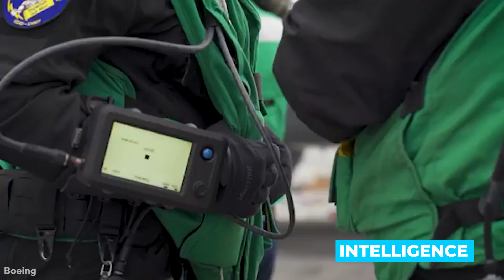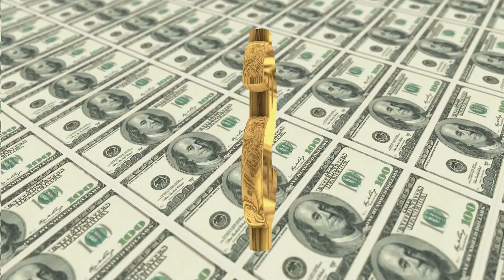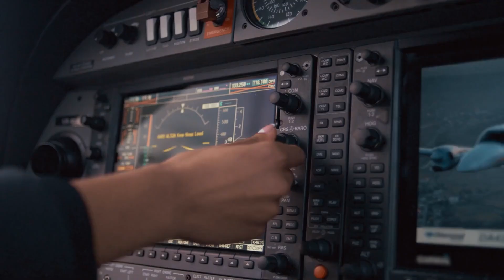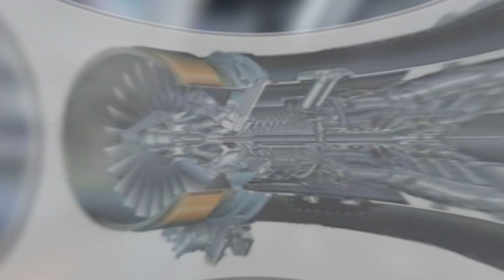US Army is Testing New $150 Million Drone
There is no way of knowing if the Boeing MQ-25 Stingray is capable of refueling jets onboard American aircraft carriers while in flight. The MQ-25TM Stingray will be the world's first operational carrier-based uncrewed aircraft, with aerial refueling and intelligence, surveillance, and reconnaissance (ISR) capabilities to improve the CVW and Carrier Strike Group's capability and adaptability (CSG). But what makes the MQ-25 special? Its history, as well as other topics, will be discussed in today's video.

Inspired by Military Update, Insane Reality, and Wild Iron.

Inspired by US Testing New $150 Million Drone in Middle of the Ocean

Inspired by US Testing the World’s Largest $200 Million Drone: Meet the RQ-4 UAV

Inspired by Exclusive Look At New ‘Killer’ Drone Small Enough To Fit In A Backpack

Inspired by U.S. Army Announced New Drone Swarm Would Be A Weapon Of Mass Destruction

Inspired by US Testing its Brand New $1 Billion Advanced Aircraft: X-47B Drone

Inspired by What can a Black Hornet drone do?

Inspired by Why America Should Be Afraid of these New Swarm Drones

Here on Frontier, we will go through all things world of tanks, military update, military arms channel, next generation combat vehicle, new combat vehicle, military news, and us military news.